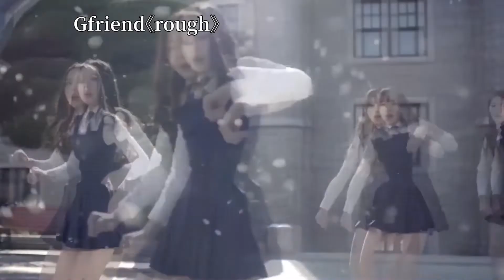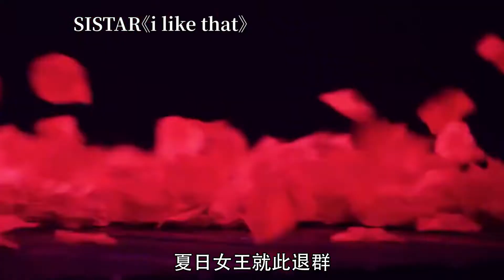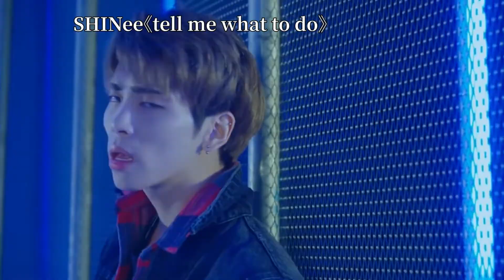2016年韩娱圈那些事：BLACKPINK出道即巅峰，EXO专辑狂售79万张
2016年韩娱圈那些事：BLACKPINK出道即巅峰，EXO专辑狂售79万张